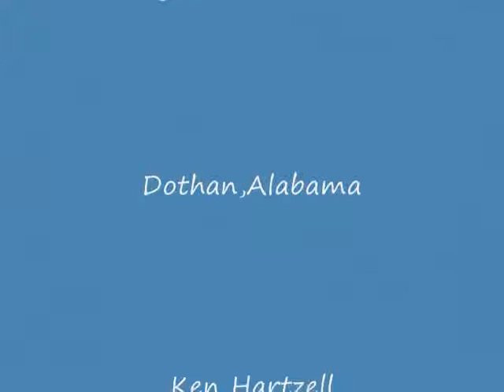WHEN THE GRASS GROWS OVER ME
A tribute to the great GEORGE JONES ..Karaoke Version.hope you enjoy if you listen.